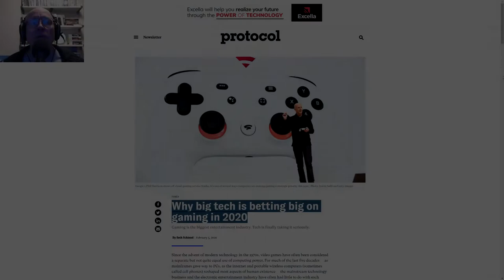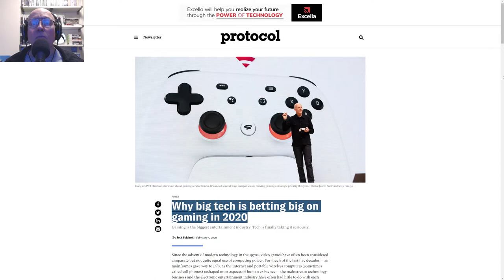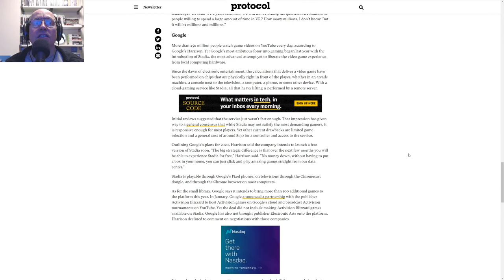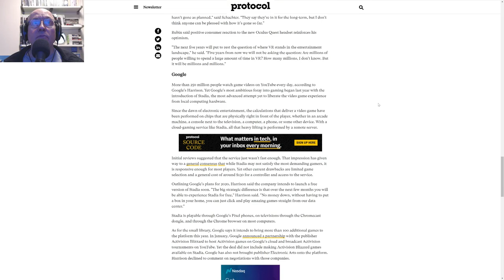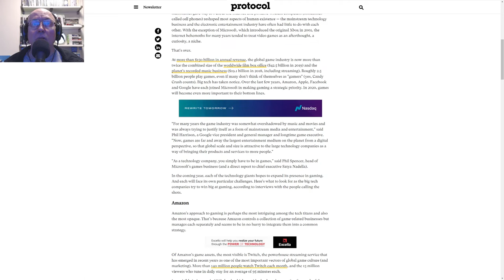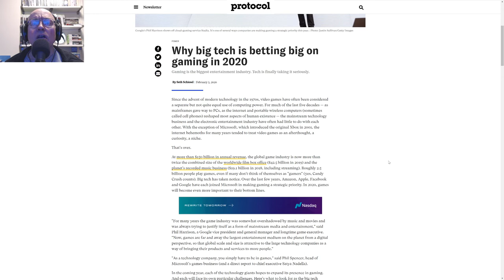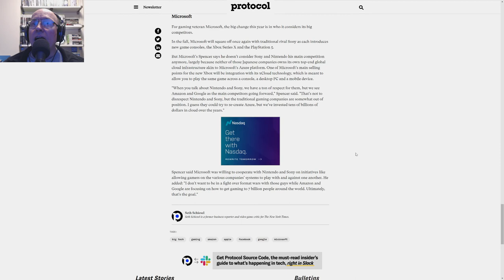Phil Spencer Doesn't See Sony and Nintendo as Competition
In an interview with news outlet Protocol, Phil Spencer commented that he doesn't see Nintendo and Sony as his competitors. Rather, he (and Microsoft) are looking to Google and Amazon to be their true competition. Is he right, though?

Let me know what you think about this in the comments.

Buy the Xbox One X:

Buy the Xbox One S:

Buy the Xbox One S All Digital Edition:

Please note: these are associate links